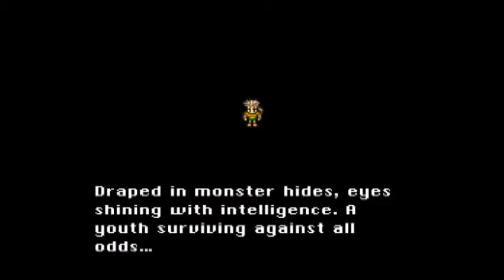Let's Play Final Fantasy 6 - 014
Sorry for the frame skips :(

Within, we take on the train!  That was a close one D: